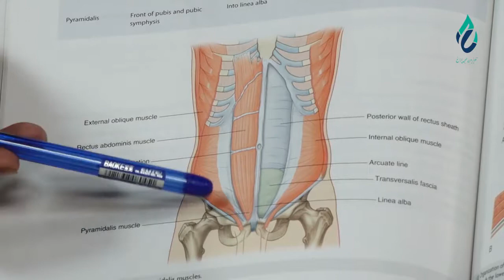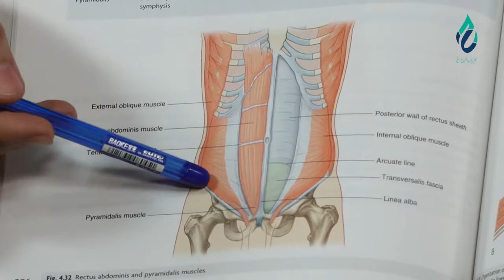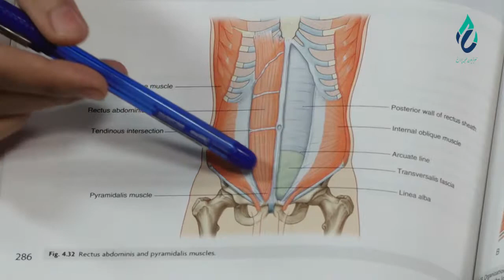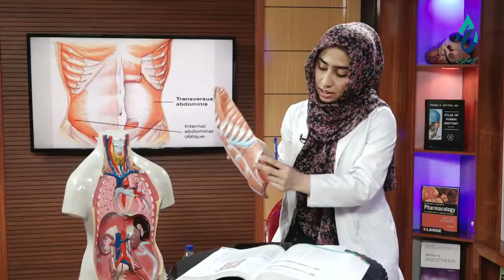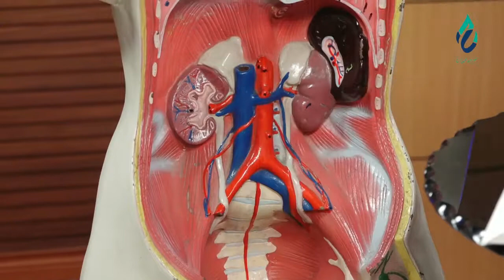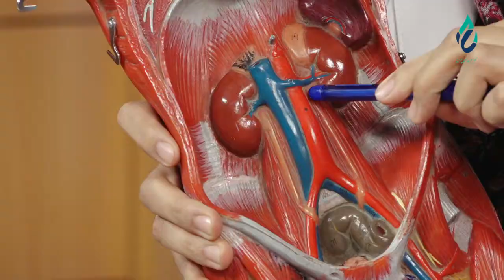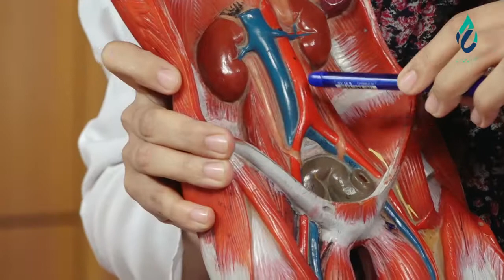آناتومی قسمت هفدهم، آناتومی عضلات ناحیه بطن ، بخش دوم